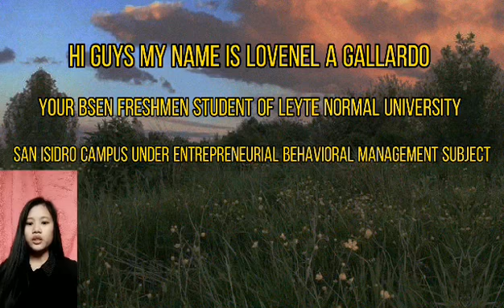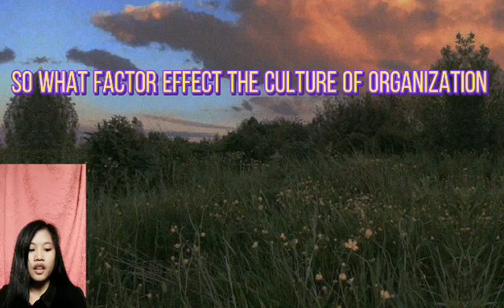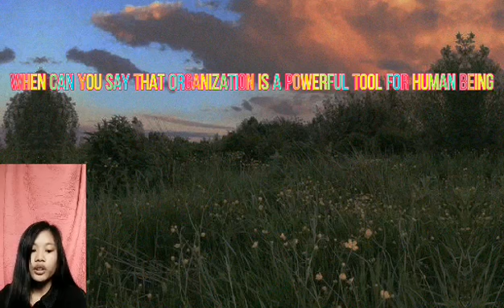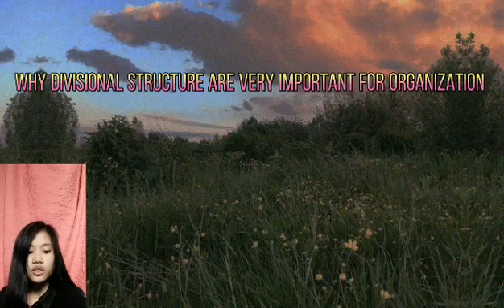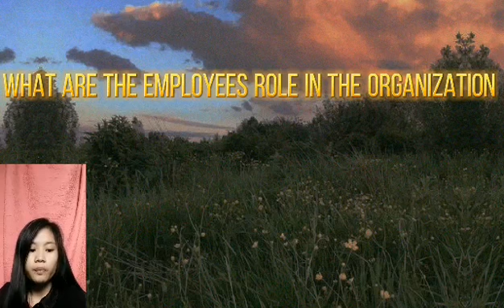Lovenel Gallardo on her Online class recitation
online class recitation